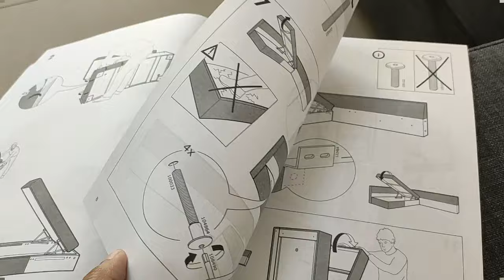IKEA FRIHETEN Sofa Come Bed with Storage Unboxing and Assembly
LIKE MY PAGE IN FACEBOOK